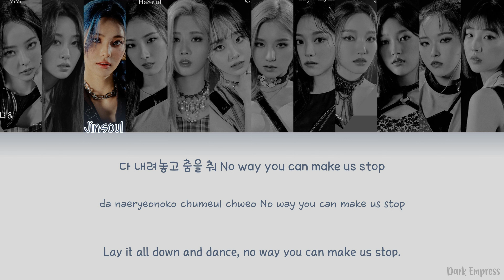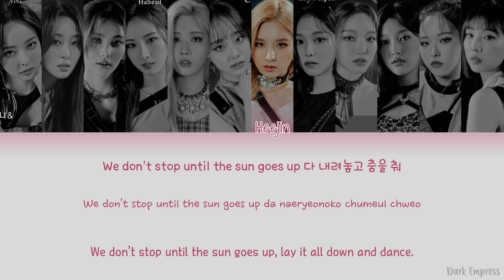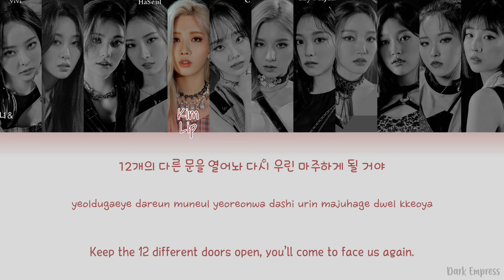LOONA (이달의 소녀) - PPT (Paint The Town) - Color Coded Lyrics [Han|Rom|Eng]